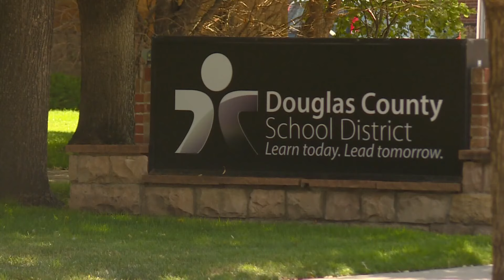Douglas County Public Schools postpones expansion of anti-discrimination rules after parent backlash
Conservative parents' groups protested against the expansion that would put more protections in place for LGBTQ kids.